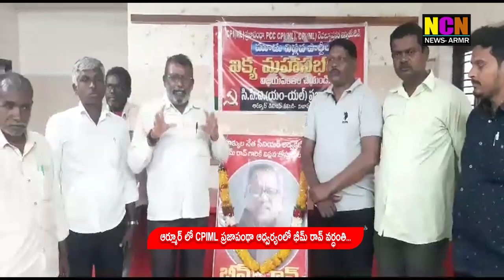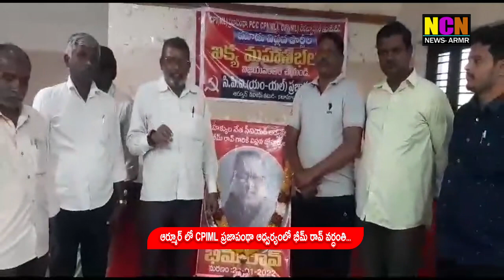ఆర్మూర్ లో CPIML ప్రజాపంథా ఆధ్వర్యంలో భీమ్ రావ్ వర్ధంతి...